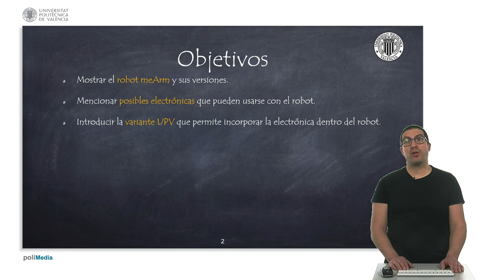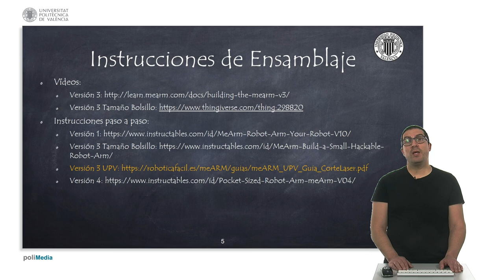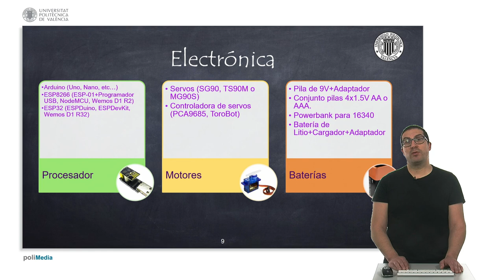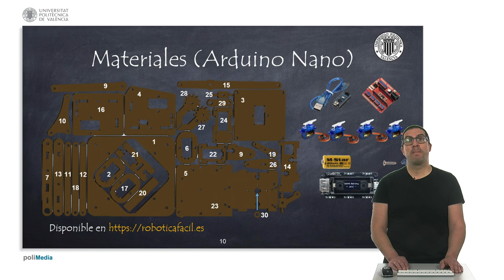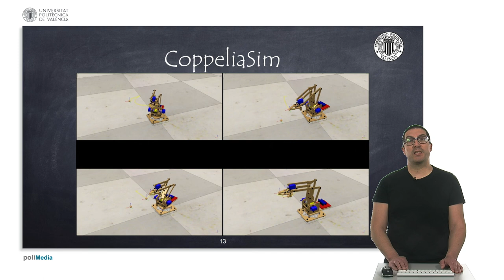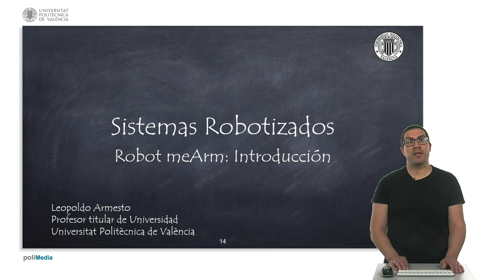Robot meArm: Introducción | Sistemas Robotizados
Este vídeo describe el robot meArm y sus diferentes versiones. El video introduce la versión UPV del robot que se utilizará en un conjunto de videos que permiten comprender cómo funciona el robot, cómo programarlo y como simularlo. Si quieres contribuir a la creación de video tutoriales como este: